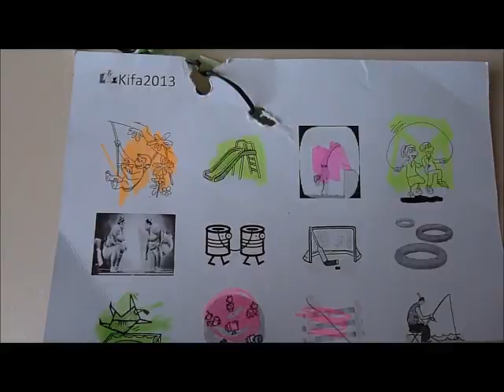Kinderfasching des ÖTB-Linz am 10. Februar 2013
In der Turnhalle Prunerstraße fand am Sonntag, dem 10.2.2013
der traditionell launige Kinderfasching des ÖTB Linz statt.
Über 100 Kinder mussten verschiedene Turn- und Geschlichkeitsstationen absolvieren. Die Eltern durften glücklicherweise am üppigen Buffet verweilen.
Wir kommen wieder!